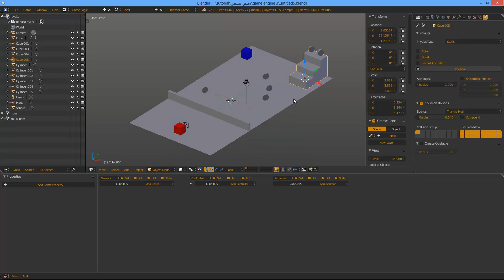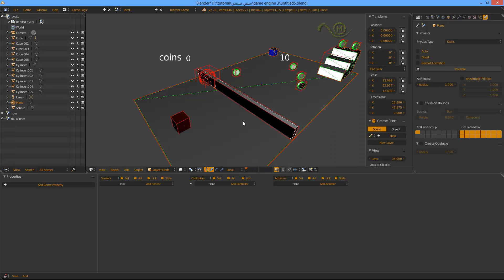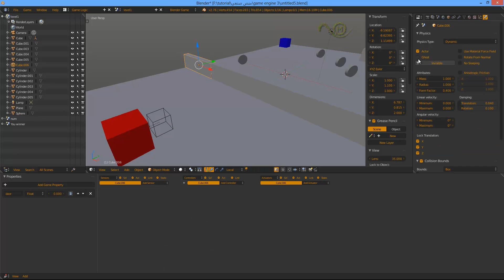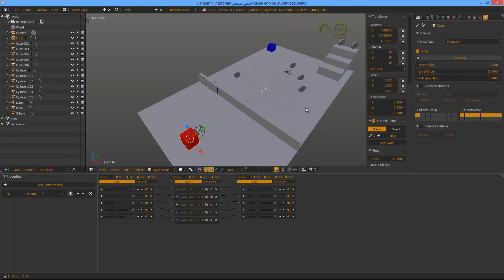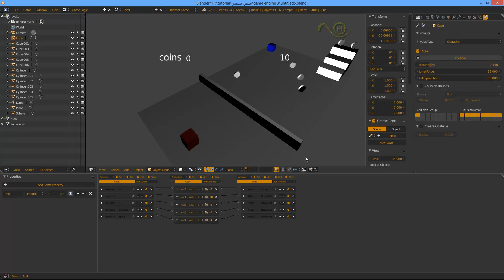more collision and resolve it #6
this tutorial conatin part 2 of collision in UPbge and resolve any problem with it